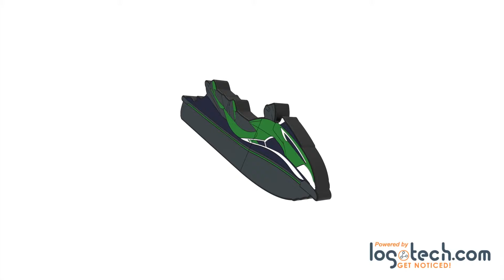Kawasaki Jetski USB Flash Drive - 2D Custom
Need a different way to stand out at the next boating, outdoor sports or tourism industry expo? These 2D Jet Ski shaped USB flash drives are the perfect way to Get Noticed! Hand them out loaded with your information and those looking for their next personal watercraft will hang onto the drives longer than any brochure or other promotional item. Ready to get started using USB flash drives to promote your business?